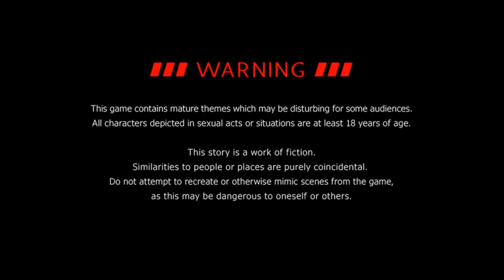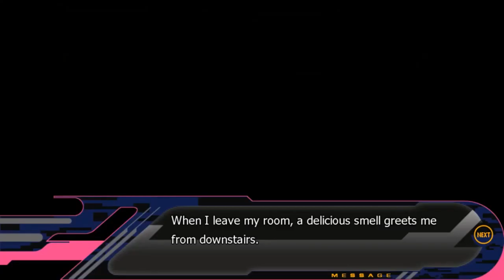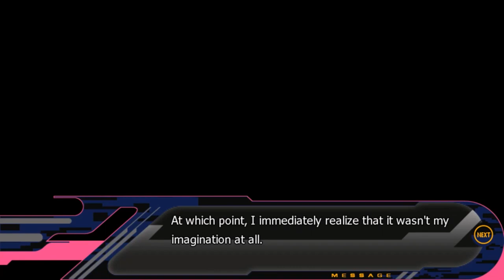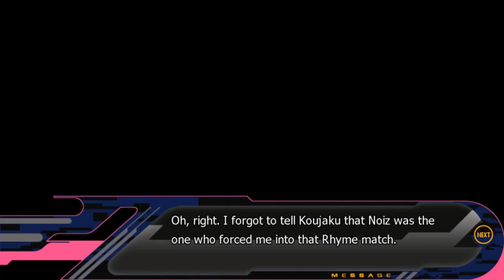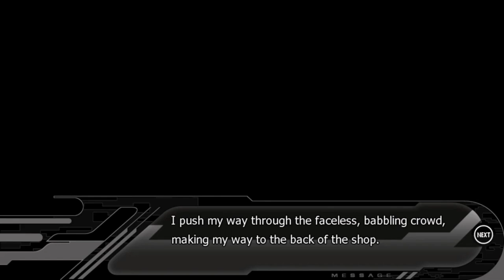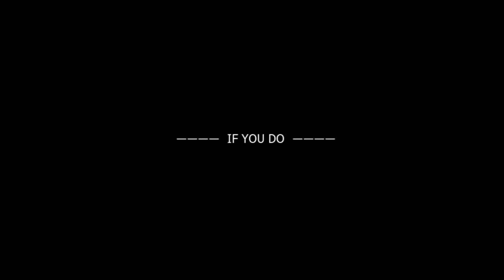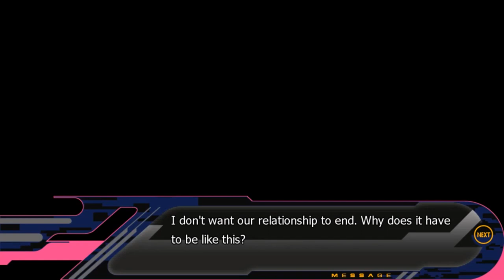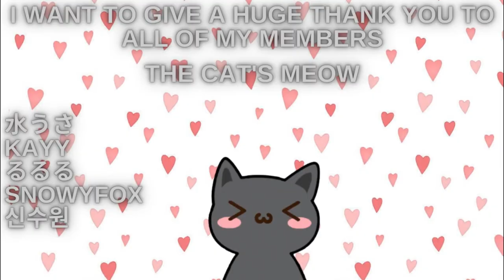Dusty Plays: DRAMAtical Murder - Koujaku Route - Bad Ending (reupload)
First Ren's growling. Now Koujaku. Why does men growling sound so hot???